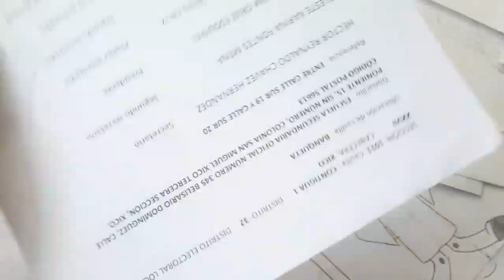CORONAVIRUS FASE 1 Como dibujar al AGENTE MORTAL 2020 | how to draw | como desenhar o XDEIOS